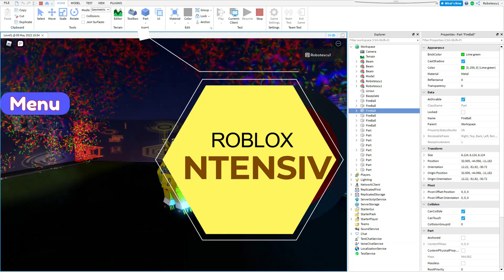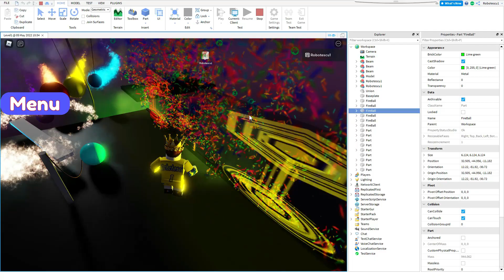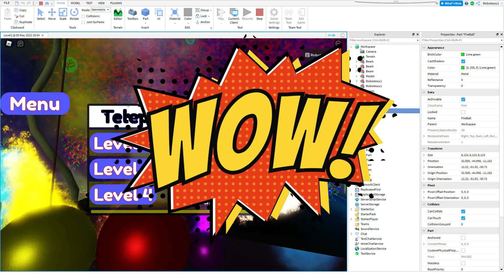CURS ROBLOX INTENSIV in Vacanta de Vara (editia 2022)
Am reactualizat cursul de Roblox. Incepem in vacanta de vara.
Ne vedem de 4 ori pe saptamana, atat are un modul (nivel).
Ce inveti in acest curs:
Nivel 1 - Cum folosesti Roblox Studio, fara programare
Nivel 2 - Primele linii de cod in Roblox
Nivel 3 - Bucle: while, for, repeat until, if
Nivel 4 - Functii si evenimente in Roblox
Nivel 5 - Remote Events, Tables si alte lucruri mai avansate despre comunicatiile Server  - Client in Roblox
Nivel 5+ cu avansatii
Concursuri cu premii in Robuxi

Multumim ca inveti alaturi de noi!
Echipa Robotescu